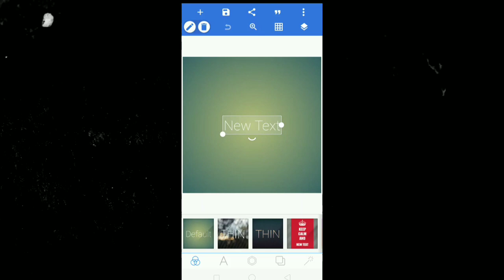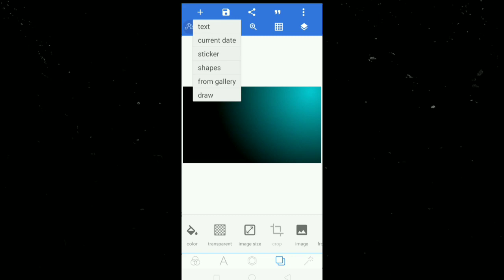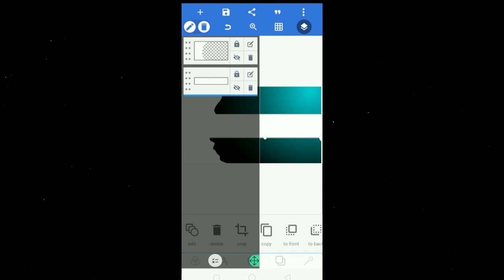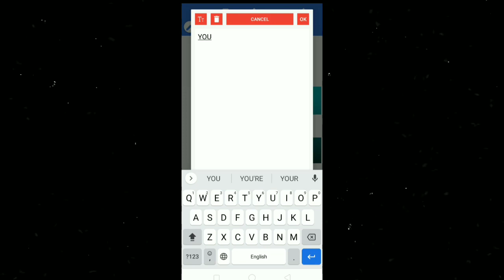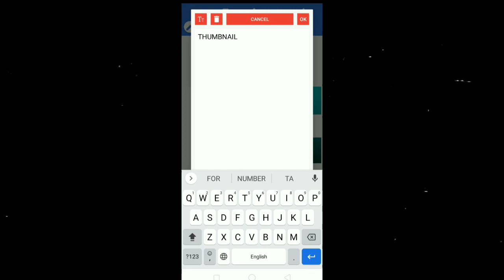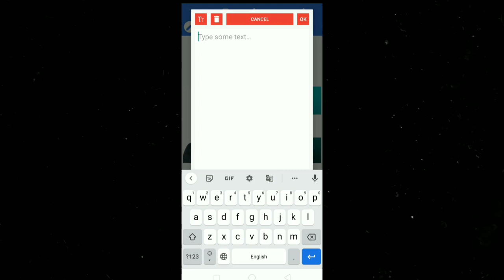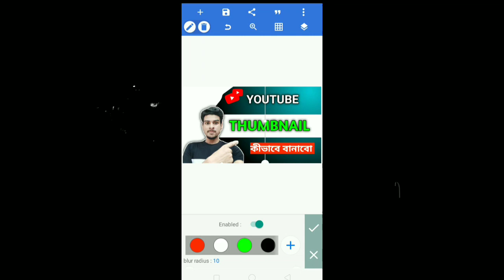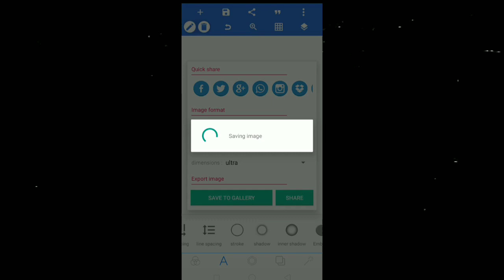Thumbnail কীভাবে বানাবো?🔥 | How to make thumbnail for Youtube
🔰 Hope you Friends Like This Editing 🔰

Your Queries -
how to create youtube thumbnails in mobile bangla
how to create thumbnail for youtube video
youtube thumbnail editor app
best youtube thumbnail maker app for android 2023 bangla
how to make thumbnails on mobile phone
how to make thumbnail from pixellab
how to make thumbnail on android 2023
ইউটিউব ভিডিও থাম্নেল কিভাবে বানাবো